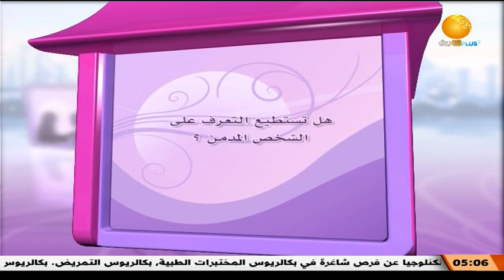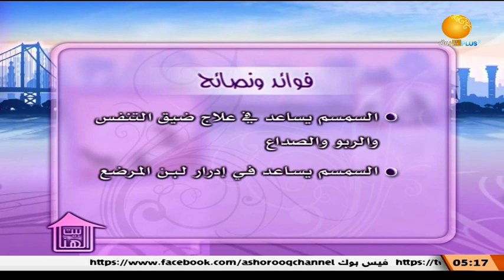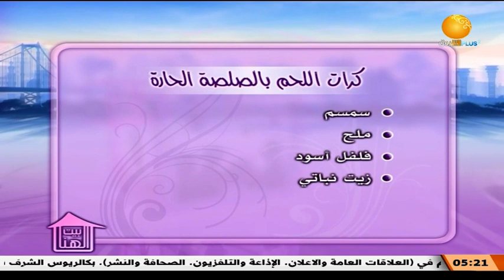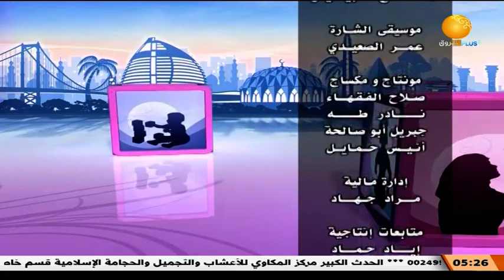دور الأسرة في الوقابة من الإدمان ــــ بيت الهنا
الشروق_ الفضائية
Ashorooq Tv
ـــــــــــــــــــــــــــــــــــــــــــــــــــــــــــــ